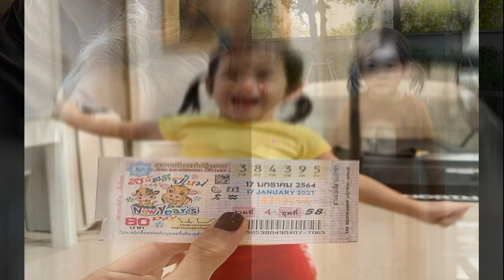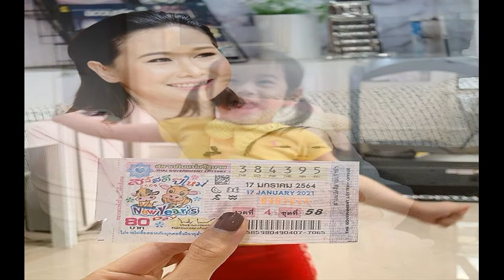ฮาย อาภาพร พาคุณแม่ส่งโรงพยาบาลด่วน คนในวงการห่วงแห่ส่งกำลังใจ